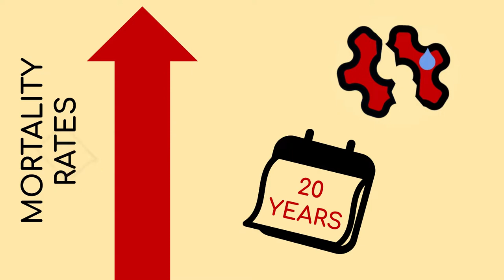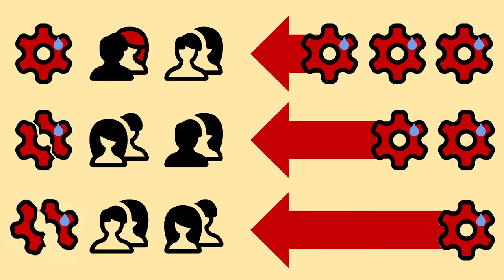PENGANGGURAN ADALAH PENYAKIT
"Pengangguran menyebar dalam komunitas seperti infeksi dan menyakiti kesehatan penganggur persis seperti penyakit."

Sumber:

Happiness and unemployment: a panel data analysis for Germany by Liliana Winkelmann and Rainer Winkelmann (1995)

Unemployment and Mortality: A Comparative Study of Germany and the United States by Christopher B. McLeod, PhD, John N. Lavis, MD, PhD, Ying C. MacNab, PhD, and Clyde Hertzman, MD, PhD (2012)

The impact of unemployment on heart disease and stroke mortality in European Union Countries by Harvey Brenner (2016)

Deaths of Despair and the Future of Capitalism by Anne Case and Angus Deaton (2020)

The Case for a Job Guarantee by Pavlina R. Tcherneva (2020)

Modelling suicide and unemployment: a longitudinal analysis covering 63 countries, 2000–11 by Dr Carlos Nordt, PhD, Ingeborg Warnke, PhD, Prof Erich Seifritz, MD PD, Wolfram Kawohl, MD, (2015)

Effects of Unemployment on Mental and Physical Health by Margaret W. Linn, PhD, Richard Sandifer, BS, And Shayna Stein, PhD (1985)

Economic and Health Implications of Long-Term Unemployment: Earnings, Disability Benefits, and Mortality by Kenneth Couch, Gayle L. Reznik, Christopher R. Tamborini and Howard M. Iams (2014)

Diterjemahkan & disulihsuarakan oleh Surya Dalimunthe
Disunting oleh Jackson Winter
Diunggah oleh Afrilya

Ikon dibuat oleh MD Badsha Meah, Charlie, icon king1, Raj Dev, fengquan li, Free Preloaders, Gayrat Muminov, Muhammad Haq dari
Chest Pain, Couple Quarrel, Crying, Death, Dizzy, Drug Overdose, Fed Up, Friend Support, Homeless Family, Man, Man Bullying Elderly, Man Helping a Fallen Friend, Mother and Teenage Son, People Sitting in A Circle, Poverty, Successful Businessman and Suicide Note oleh Gan Khoon Lay, Australia oleh Anna Hatzisavas, Anxiety and Depression oleh Adriana Danaila, Disability oleh Mike Rowe, Family oleh b farias, Multicultural oleh ochre7, Gender Neutral oleh Darin S, Teamwork oleh Parallel Digital Studio, Future oleh priyanka dan Suburban oleh Yu luck dari The Noun Project
Semua grafik lain dibuat oleh Jackson Winter

Musik
Upside Down oleh Text Me Records
1940's Slow Dance (Sting) oleh Doug Maxwell, Media Right Productions